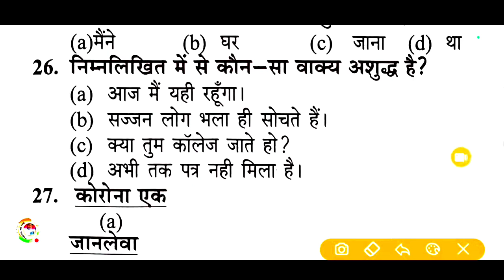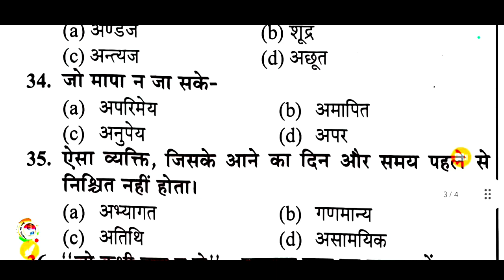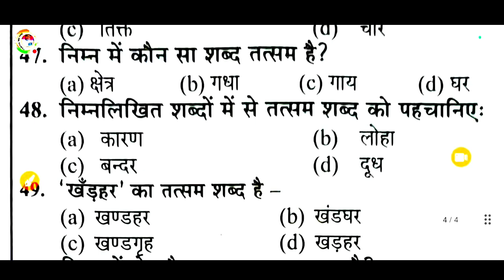UPPSC RO/ARO 2023 | हिंदी मॉडल पेपर -1 | RO/ARO HINDI | ro/aro Exam preparation | RO/ARO HINDI 60/60